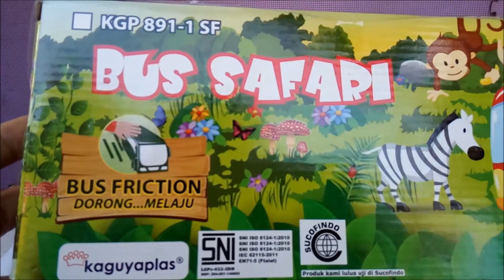MAINAN MOBIL BUS SAFARI PARK INDONESIA